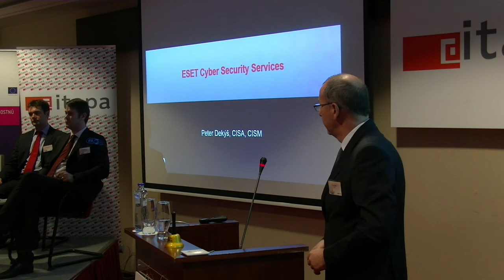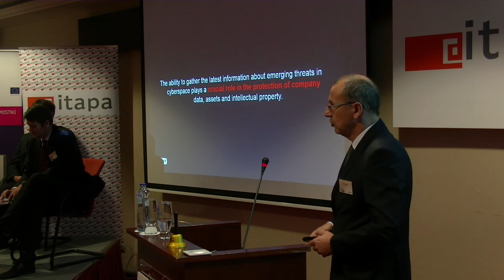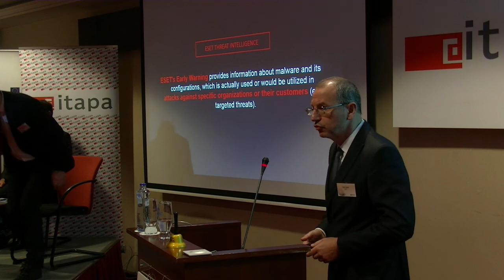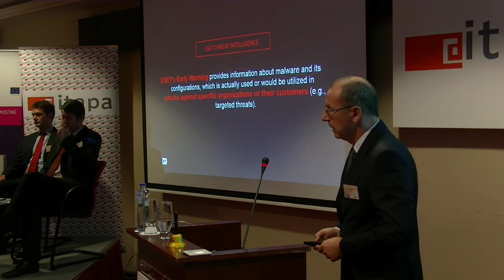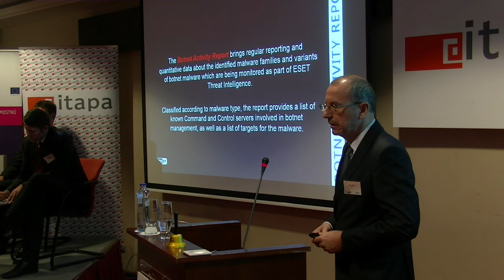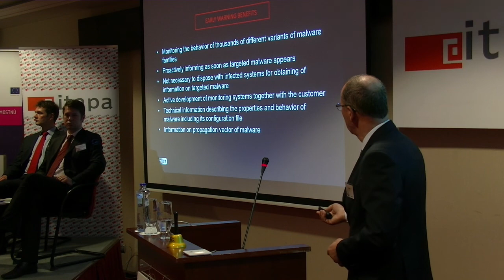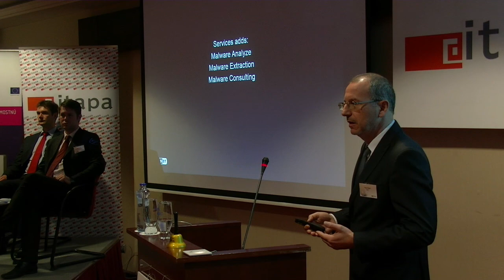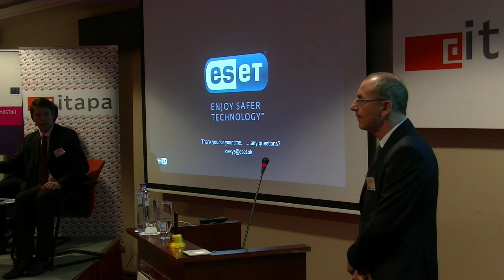ESET služby kybernetickej bezpečnosti